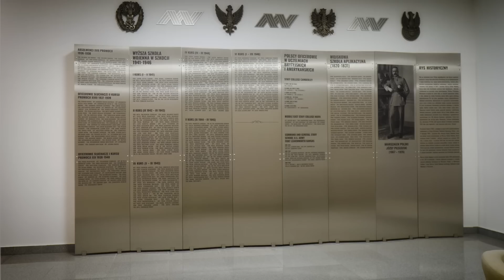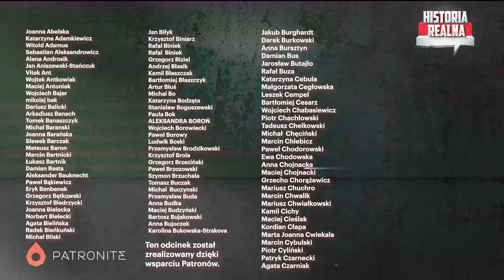Ukraina zatrzyma Rosjan? Analiza strategiczna ofensywy - gen. Bogusław Samol i Piotr Zychowicz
Odwiedziliśmy Akademię Sztuki Wojennej w Warszawie. Jej wykładowca - gen. Bogusław Samol - dokonał dla Widzów Historii Realnej fachowej analizy strategicznej sytuacji na froncie. Gdzie i kiedy Rosja przystąpi do ofensywy? Jakie cele będzie próbowała zrealizować armia Putina? Czy Ukraińcy są w stanie powstrzymać atak? A może uda im się przejść do kontrataku? Znaczenie przeszkód naturalnych i rzeźby terenu. Sprzęt i możliwości gospodarki obu walczących stron. Tak wszechstronnej, fachowej analizy jeszcze na YT jeszcze nie było! Zapraszamy do oglądania.

Najnowsza książka Jacka Bartosiaka, „Najlepsze miejsce na świecie”, ukaże się 22 marca nakładem Wydawnictwa Literackiego. Ruszyła przedsprzedaż!

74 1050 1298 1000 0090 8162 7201

Kup książkę Jacka Bartosiaka i Piotra Zychowicza „Nadchodzi III wojna światowa” :
Okładka miękka: